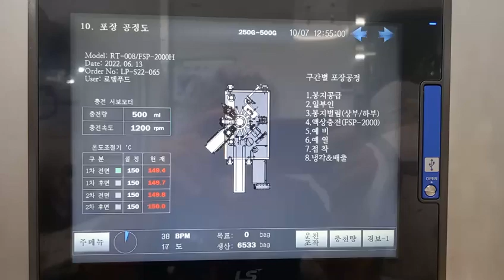韓國Leepack RT 008+FSP2000液體類自動包裝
適用袋寬100-240mm
八站設計,經濟型機種,搭配FSP2000液體定量充填機
可製作湯品、醬料、料理包、粥品等產品
自動取袋 自動打印 自動開袋 自動充填 自動封口排出